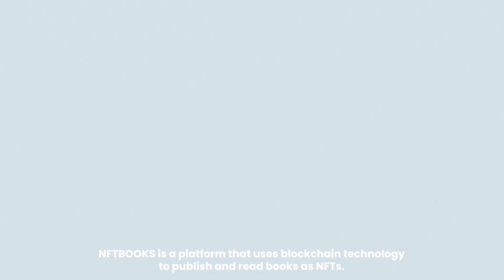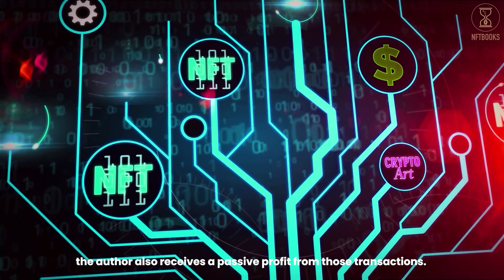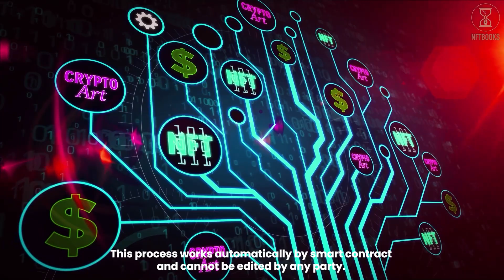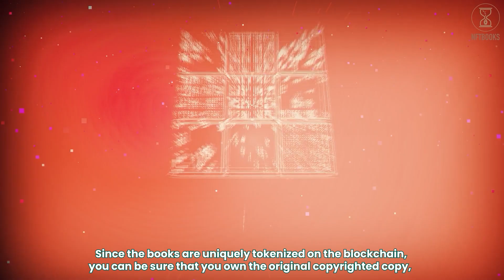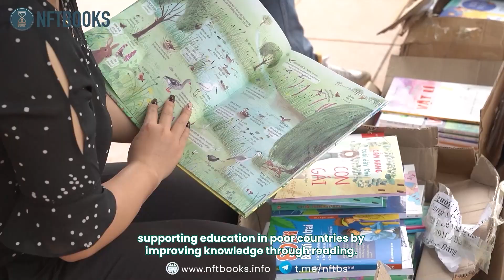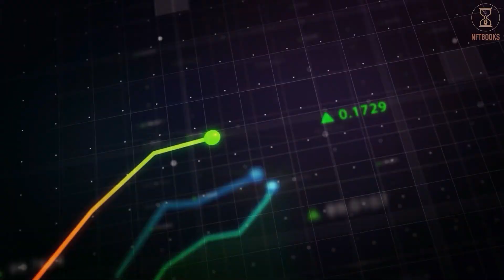NFTBOOKS - The platform to publish and read books as NFTs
NFTBOOKS aims to transform the book-readings world, making it more affordable and accessible to many people. We’re creating an NFT platform for authors to publish books as NFTs and enjoy more creative freedom, flexibility, and earning power than ever before.
As for readers, NFTBOOKS gives you the opportunity to truly own the books you love through NFT technology. Users can quickly borrow or buy their favorite books to read on our platform. Once they have finished reading the work, NFT holders earn $NFTS tokens. These tokens will allow them to resell their literary NFTs whenever they want, and to acquire new ones to change up their virtual library.